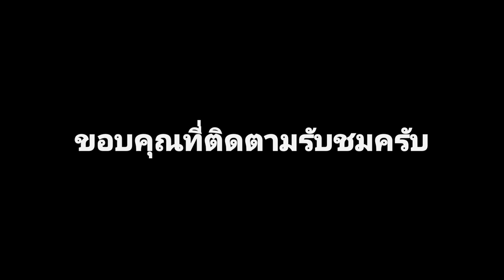Siren Head และ Pipe Head สองสุดยอดเกม สไตล์เอาชีวิตรอด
Siren Head Stacy Siren Head
Pipe Head Jungle Survival

แล้วพบกันใหม่ในคลิปต่อไป